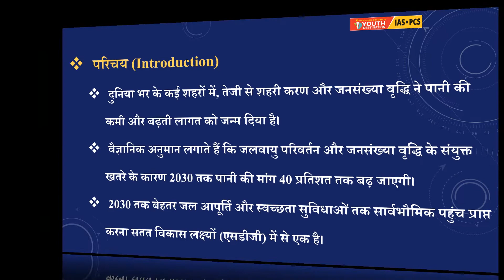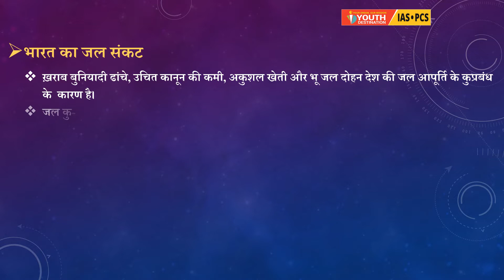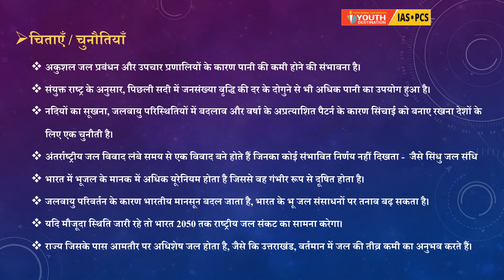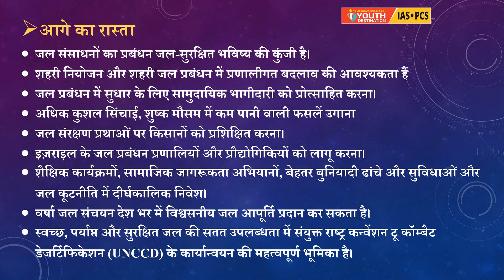Short Notes Part -1